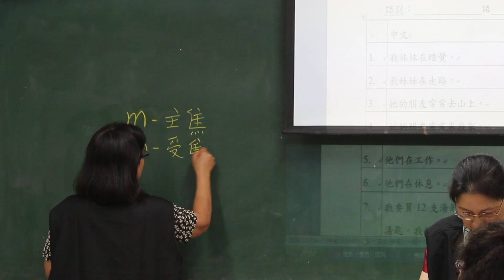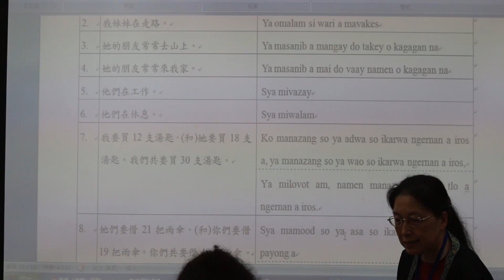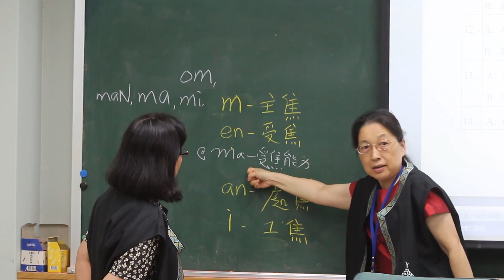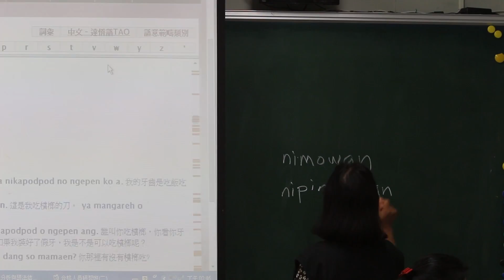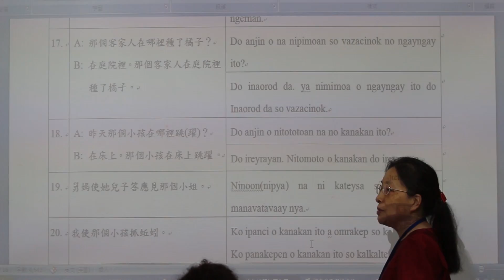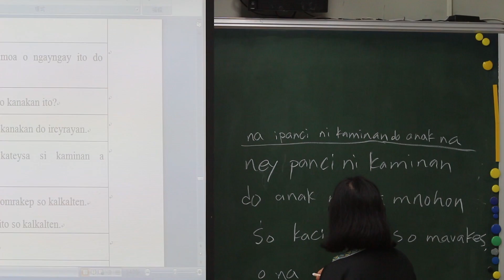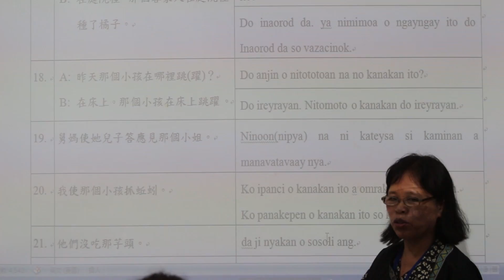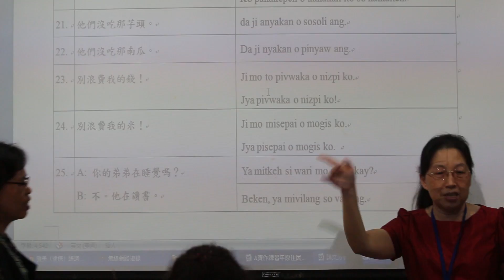0902-6族語語法結構